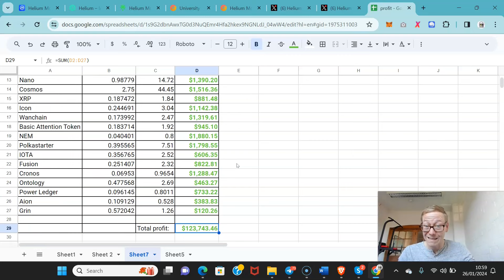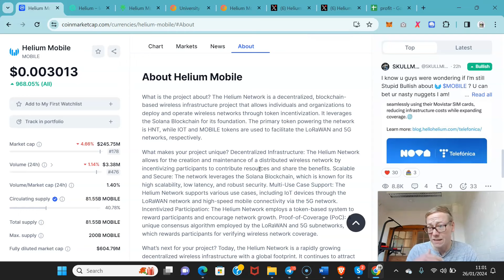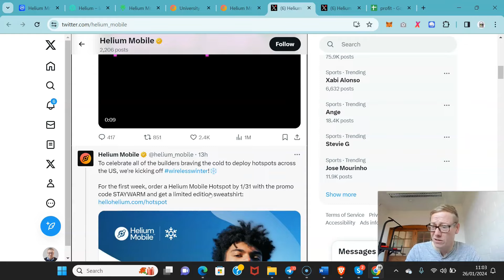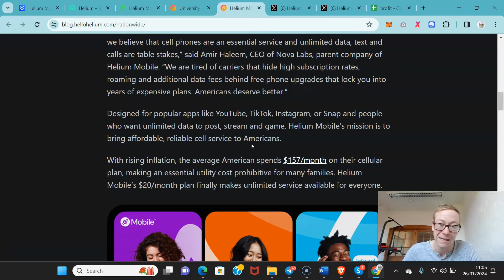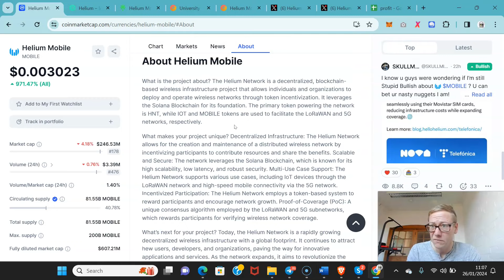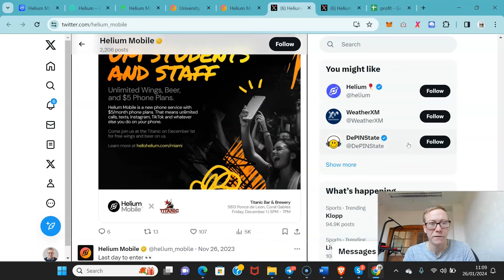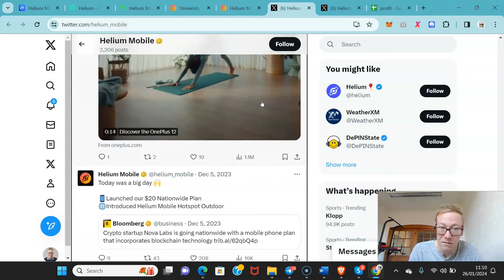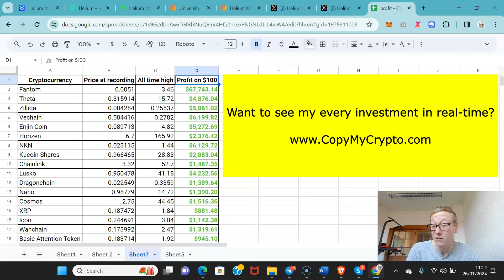Helium Mobile crypto could 12x - under 1 cent right now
Helium mobile crypto review 2024. Mobile coin is at $0.002 . You might think it's a decent price. and you'd be right. MOBILE crypto will get many people's money . Watch now for my helium mobile crypto review 2024.

TLDR - MOB MobileCoin crypto review 2024.